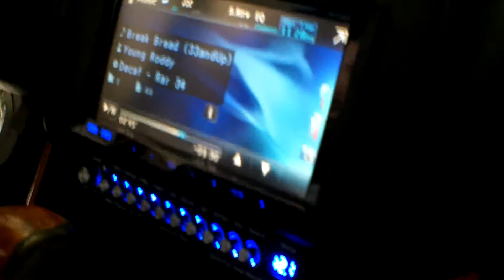Lexus GS with 3 American Bass 12s Bandpass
Stuntfest 2k14